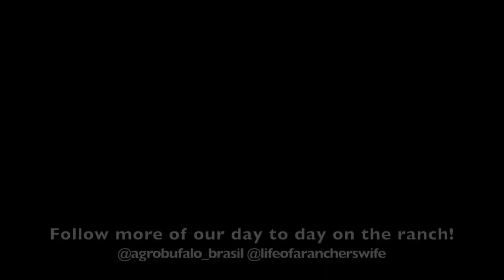Water Buffalo Ranch in Brazil!